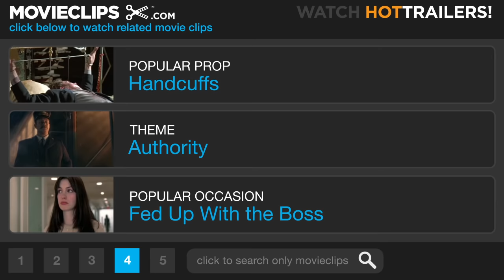Clear and Present Danger (9/9) Movie CLIP - Presidential Cover-up (1994) HD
CLIP DESCRIPTION:
Jack Ryan (Harrison Ford) accuses U.S. President Bennett (Donald Moffat) of orchestrating a cover-up that cost American lives.

FILM DESCRIPTION:
This is the third film based on Tom Clancy's high-tech espionage potboilers starring CIA deputy director Jack Ryan. Harrison Ford, returning to the Ryan role after his first go-round in 1992's Patriot Games, is assigned to a delicate anti-drug investigation after a close friend of the President (a Reaganesque Donald Moffat) is murdered by a Colombian drug cartel. When Ryan discovers that the President's wealthy friend was in league with the cartel, the President's devious national security adviser (Harris Yulin) and an ambitious CIA deputy director (Henry Czerny) send a secret paramilitary force into Colombia to wipe out the drug lords. The force is captured and then abandoned by the President's lackeys. It falls to Ryan to enter Colombia and rescue them, aided only by a renegade operative named Clark (Willem Dafoe), with both his life and career on the line.

CREDITS:
TM & © Paramount (1994)
Cast: Harrison Ford, Donald Moffat
Director: Phillip Noyce
Producers: Lis Kern, Mace Neufeld, Ralph S. Singleton, Robert Rehme
Screenwriters: Tom Clancy, John Milius, Steven Zaillian, Donald Stewart